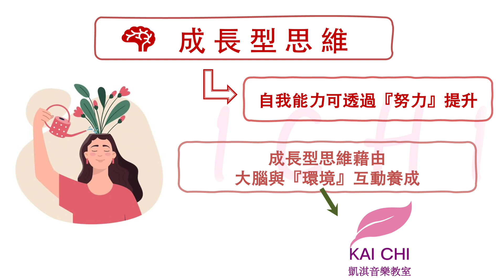2023凱淇無限音樂會～凱淇成長公式